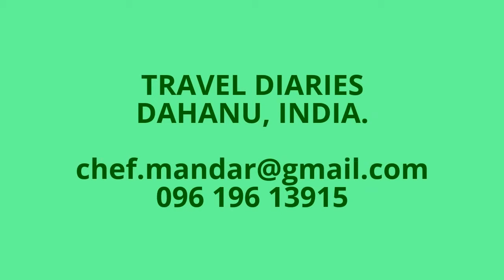Navratri 2016 Dahanu Fort Zalak 98 नवरात्री २०१६ डहाणू फोर्ट झलक 98